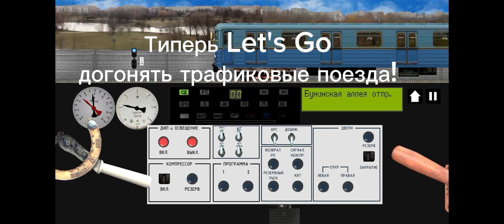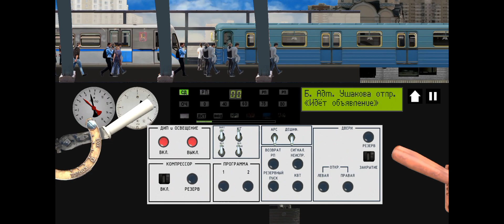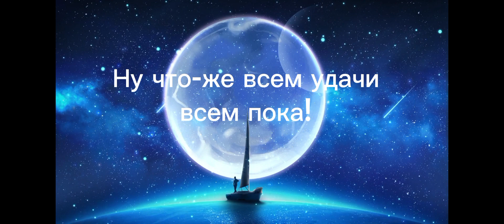Как полностью отключить систему АРС на поезде 81-707 (Еже 3)